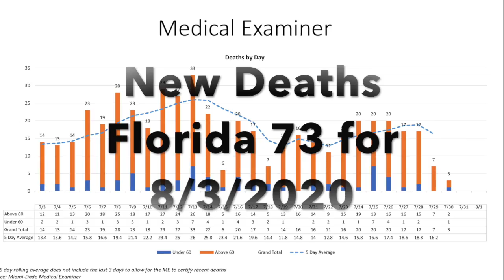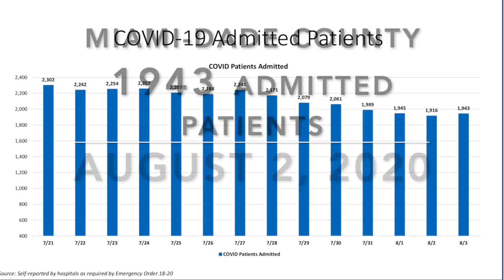Covid-19 Update Miami-Dade 8/3/2020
This video provides some of the most important data published by Miami-Dade and the state of Florida on the Covid-19 pandemic. It also comments on some of the trends and limitations of the data.